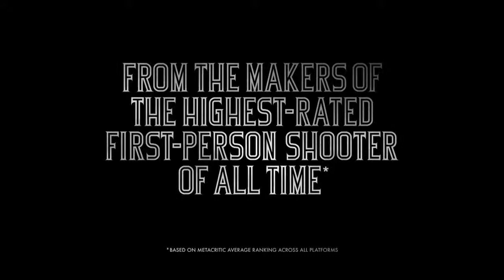Bioshock Infinite: Trailer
Now available to Pre-order from MacGameStore.